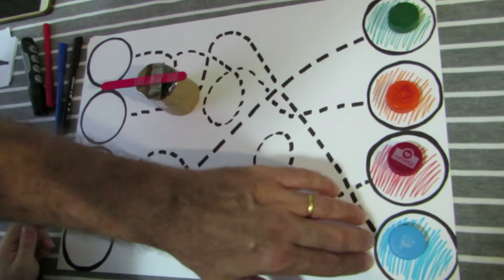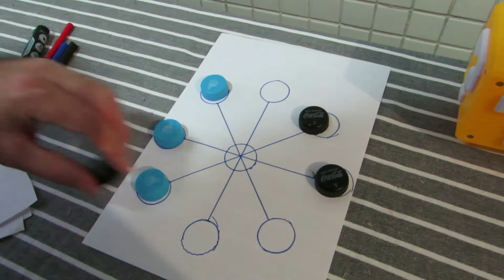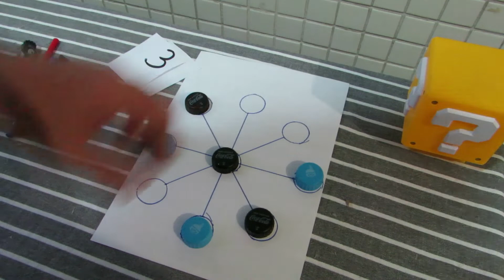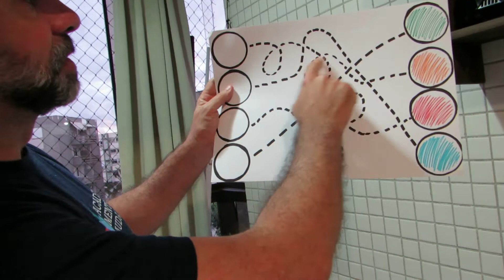AMA Quarentena vídeo 10 - Jogos e atividades divertidas.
Hoje realizamos 3 jogos/atividades bem simples, rápidas e divertidas. Veja como foi e montem os seus jogos.